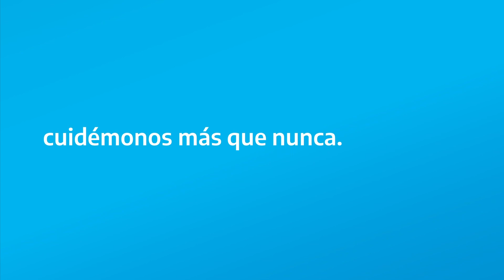Seguimos vacunando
En toda la Argentina seguimos vacunando.

Cuidémonos más que nunca.